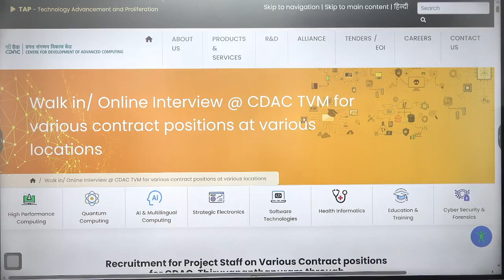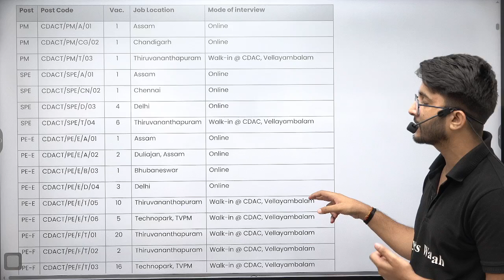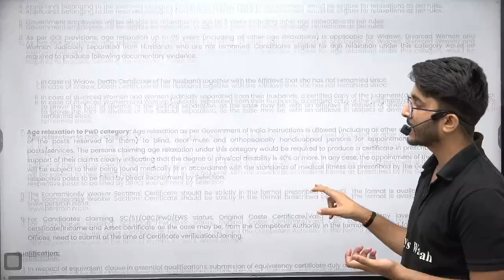CDAC Recruitment 2025 | Salary | Eligibility | Goldent Opportunity For Fresher Engineers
CDAC Recruitment 2025 is here with a golden opportunity for fresher engineers across India! If you're a B.E/B.Tech, M.E/M.Tech, or MCA graduate looking to kick-start your professional journey, this could be your chance to work on cutting-edge projects in AI, cybersecurity, software development, and more.